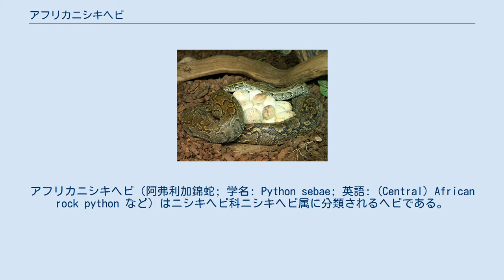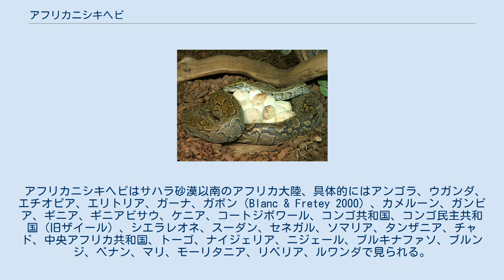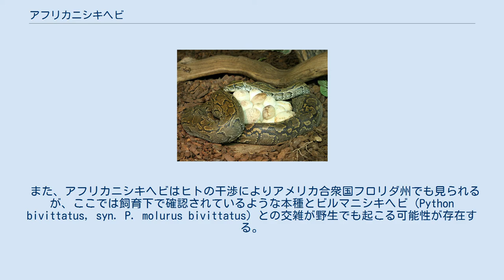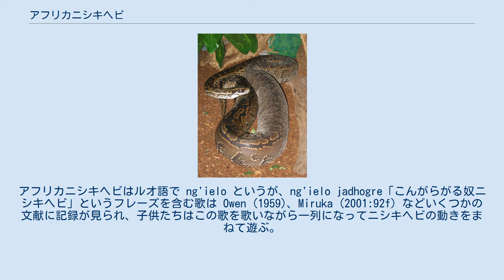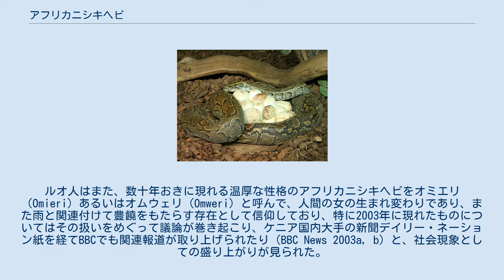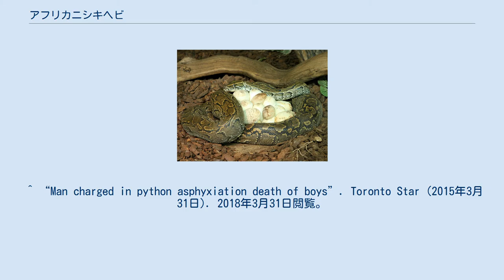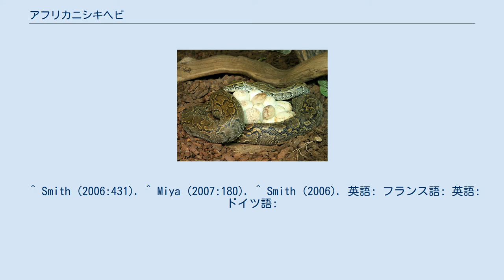アフリカニシキヘビ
アフリカニシキヘビ（阿弗利加錦蛇; 学名: Python sebae; 英語: (Central) African rock python など）はニシキヘビ科ニシキヘビ属に分類されるヘビである。
かつてナタールニシキヘビ (学名: Python natalensis, syn. P. sebae natalensis; 英: Southern African rock python) は本種の亜種として扱われていたが、Broadley (1999) により頭部の鱗や同じく頭部の模様などの身体的な特徴の違いに基づいて独立した種とされた。
したがって本種の分布域に含まれておらず、代わりにナタールニシキヘビの分布域には含まれている南アフリカなど（参照: 分布）に関する1999年以前の Python sebae についての言及は、実際にはナタールニシキヘビを扱ったものである可能性が存在するということに留意されたい。
 アフリカニシキヘビを含むニシキヘビ科の種はインドニシキヘビ（P. molurus molurus; 附属書Iに記載）を除き全体がワシントン条約（CITES）の附属書IIに記載されており、取引には一定の制限が設けられ得る。
また日本においては特定動物とされている。
 種小名 sebae はリンネ以前に自著 Thesaurus で初めて本種を記録した博物学者アルベルトゥス・セバ（Albertus Seba）にちなんだものである。
分布域の西限はセネガル、東限はエチオピア、南限はコンゴで、南西限はアンゴラである。
ケニアの場合、海面から高度2200メートルの地帯で天然の水源のあるところであれば全土に見られる。
なお、ナタールニシキヘビの分布域はアンゴラ南部、ケニア中央部、コンゴ民主共和国の南東部および東部、ザンビア、ジンバブエ、タンザニア、ナミビアの南部から北部、ブルンジ、ボツワナ、南アフリカ共和国（東ケープ州など）、モザンビークである。
 また、アフリカニシキヘビはヒトの干渉によりアメリカ合衆国フロリダ州でも見られるが、ここでは飼育下で確認されているような本種とビルマニシキヘビ (Python bivittatus, syn. P. molurus bivittatus) との交雑が野生でも起こる可能性が存在する。
 サバンナや半砂漠だけでなく熱帯雨林や沼地・湖・河川といった水のある植林地にも生息し、哺乳類の掘った穴を隠れ家にする。
 全長は400-750センチメートルで、アフリカでは最大のヘビである。
非公式には現在のコートジボワールで1932年に980センチメートルの個体が捕獲されたという情報もある。
最初は本種の亜種とされていたナタールニシキヘビとは似ているが、アフリカニシキヘビにはより大きな盾状の鱗（英: scutes）が頭頂部に見られるなどの違いがある。
基本的に背面は薄めの茶色の地に焦げ茶色のしみが不規則に見られる柄であり、しみのふちは黄土色である。
頭部にははっきりした矢型の模様が認められる。
毒はない。
熱（赤外線）を感知する穴（ピット器官）を唇に有するが、そもそもヘビのピット器官の研究はアフリカニシキヘビの熱刺激に対する反応の実験（Ros 1935）をきっかけの一つとして発展したものである。
 夜もしくは日の入り・日の出前に陸上や水場、樹上で活動する。
水場の浅いところに潜み、水を飲みに来た警戒心の薄い動物を待ち伏せして襲う。
食性は動物食で、若いうちは小型の哺乳類や鳥類、トカゲやカエルを襲うが、大人になると小型のレイヨウや大きめの鳥も襲って丸呑みにすることができるようになる。
オオトカゲ、飼われているイヌ、ヤギ、イノシシ、インパラなど中型のレイヨウ、ヤマアラシ、ワニ、時にハイエナ、ヒト（参照: 事故）を襲った例も記録されているが、大型の生物を襲った後は無防備な状態であり、このときは逆に野生のイヌ類やハイエナ、...